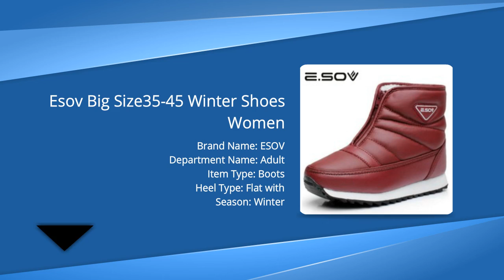Best Woman Snow Zip Platform Ankle Boots in Aliexpress |Woman Snow Zip Platform Ankle Boots review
Product Description:-
Material: PU

Lining Material: plush

Outsole Material: rubber

 High boots tube: 15-17cm

Heel Height:  2.2cm

Platform Height: 2.2cm